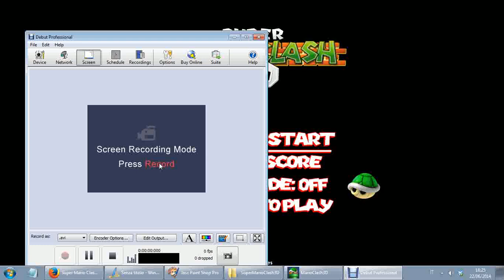[Game Sample] Super Mario Clash 3D (Indie, PC)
Super Mario Clash is a free remake by Saki25 Games of original Mario Clash for Virtual Boy.